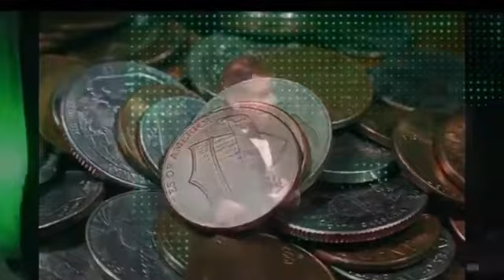cuales son tus retos,para construir algo en la vida